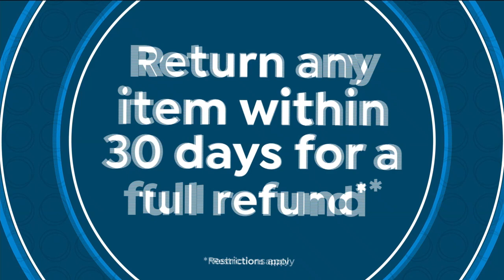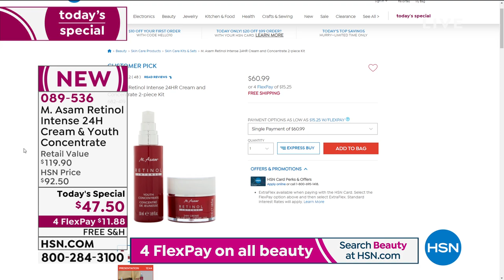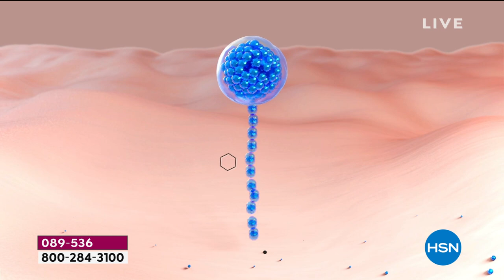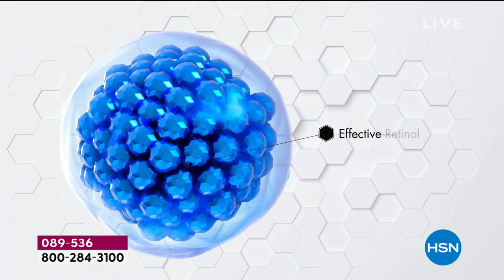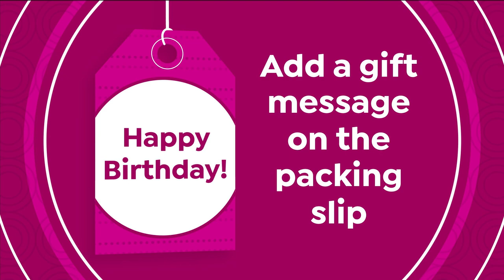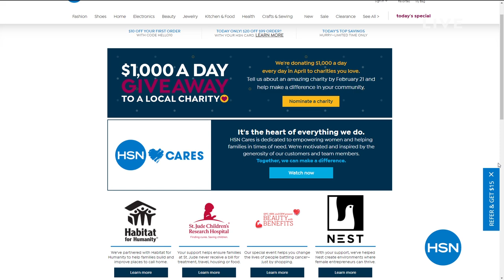HSN | Beauty Report with Amy Morrison 02.17.2021 - 09 PM